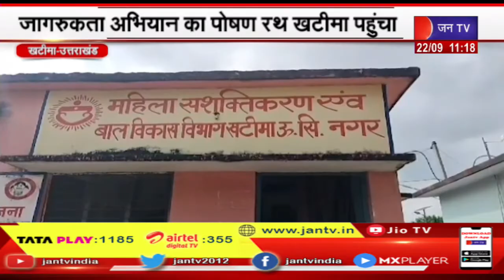Uttarakhand | Uttarakhand News Bulletin 11:00 AM Dated 22th Sep 2023 | JAN TV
Watch JAN TV on :
Tata Play DTH : 1185
Airtel DTH: 355
JIO Fiber: 1384

News Credit-MKP